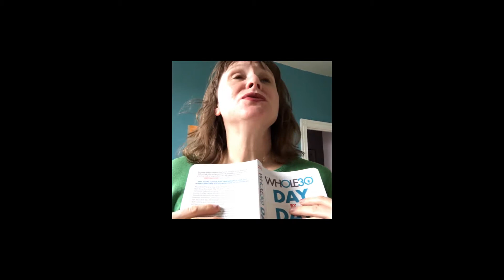Whole30 Day 0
This is a new series focused on self care, starting with a 30 day experiment with the Whole 30 as the rules and guide towards a better relationship with food. I was pretty hung over today and rough getting back into a video practice, shot on my iPhone7 which I started using at the end of November 2018 and this is the first footage I've edited in premiere so still getting the hang of the format. I've run out of time and posting what I have so I can keep the daily vlog going during this experiment and hopefully throughout the whole year.